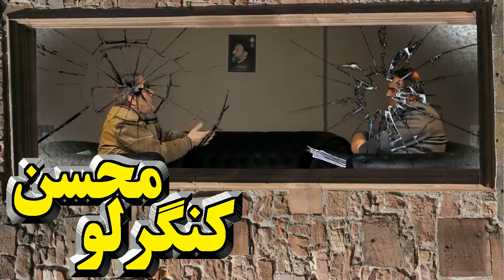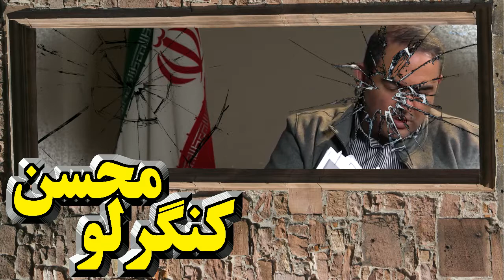Recent Iran - History, ببينيد و بشنويد « تاريخ درست ـ پشت پرده » 50 سال؛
دوستان ـ این ویدیو را در ماههای پیش در این کانال آپلود کرده بودیم ولی بنا بر ارزشی که برخی گفته ها در این ویدیوی تاریخی دارد ، بر آن شدیم دوباره آن را به نمایش بگذاریم تا شاید شمار بیشتری از هم میهنان بتوانند از این ویدیو سود ببرند و به دانش و دانایی بهتری از تاریخ 50 سال گذشته در ایران دست یابند.